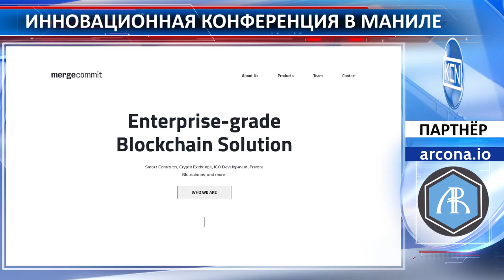Лидер выставочной индустрии проведет блокчейн-конференцию на Филлипинах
Блокчейн и Биткоин Конференция пройдет 25 января 2018 года в Маниле, столице Филиппин. Ее инициатор - Smile-Expo - один из крупнейших организаторов бизнес-мероприятий в мире. В конференции примут участие представители правительства, финансовой и банковской сфер, предприниматели, инвесторы, юристы, разработчики блокчейн решений, основатели стартапов и профессиональные трейдеры. Среди докладчиков конференции: генеральный директор инновационной платформы nChain Group Джимми Нгуен, генеральный директор компании-разработчика MergeCommit Джеймс Флорентино и генеральный директор образовательной блокчейн-платформы Edgecoin.io  Камбиз Джафари.